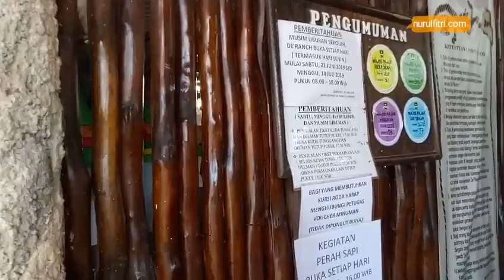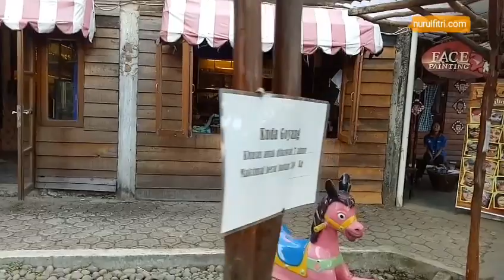Harga Tiket Permainan dan Fasilitas di De Ranch Lembang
Siapa yang mau main ke Lembang? Ada tempat asyik untuk dikunjungi, De Ranch yang punya lahan luas dengan aneka permainan yang menarik.
Mau tau harga tiket dan permainan apa saja yang ada di De Ranch? Yuk ikutin videonya!